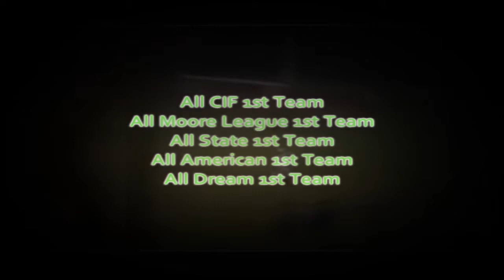Desean Jackson - The Wizard of Returns (High School&College)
~Too Clutch Productions~

Desean Jackson Highlights from High School (Long Beach Poly) and College (Cal)